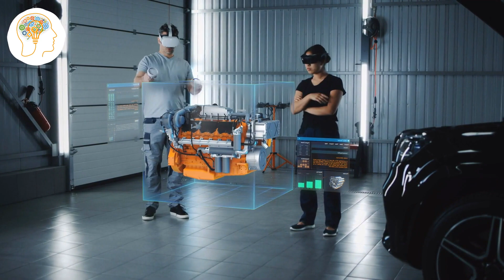Virtual Reality - What can VR be used for beyond gaming?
Virtual Reality has come a long way from its early days as a gaming technology. Today, VR is being used in many different industries to provide an immersive and interactive experience for users. In this video, we'll explore the exciting world of VR and discover what it can be used for beyond gaming.

Did you know that VR can be used in education to create engaging and interactive learning experiences? It's true! With VR, students can explore historical sites, visit foreign countries, and even journey through the human body. Imagine learning about the digestive system by taking a virtual tour of the human stomach. It's definitely not your average textbook!

But that's not all. VR is also being used in fields such as medicine, military, and aviation to provide realistic training simulations. Pilots can practice flying in dangerous weather conditions, soldiers can train for combat situations, and medical professionals can hone their skills in performing surgeries. VR is helping to create safer and more efficient workplaces by allowing trainees to practice in a virtual environment before working in the real world.

So, if you think VR is just for gaming, think again. Join us in this video to discover the incredible potential of Virtual Reality and what it can be used for beyond gaming.

XoXo
20FactsDaily!

Key Moments:
00:00 Introduction
00:15 First VR
00:30 Phobia
00:44 Training Purposes
01:42 Socialization
01:58 Education
02:27 Sports Training
02:43 Design
02:59 Art
03:12 Theraphy
03:29 Travel
03:46 Closure